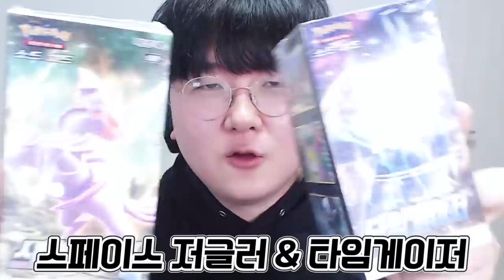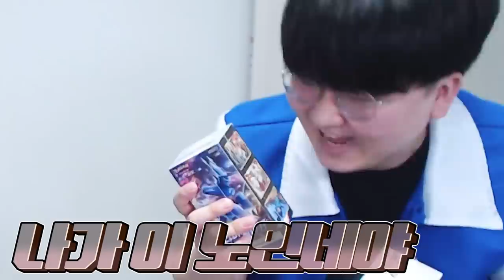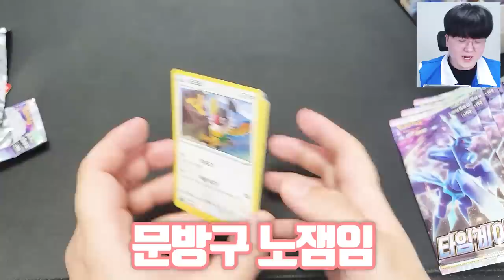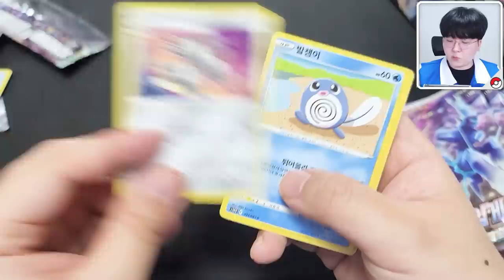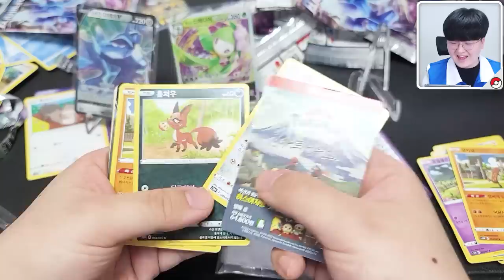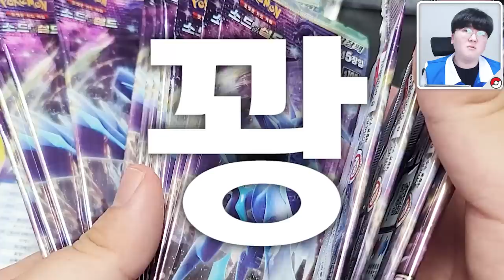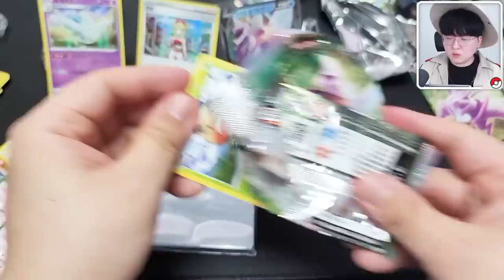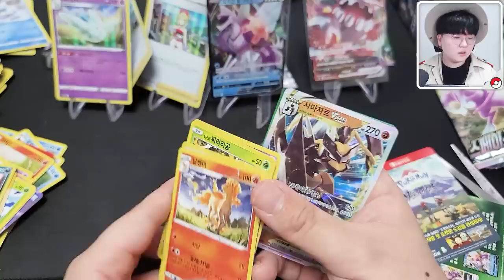신규팩 특일카드 100프로 얻는 방법?! 타임게이저 VS 스페이스저글러 특일배틀!! [ 포켓몬카드 ] l 휴지(HueZ)